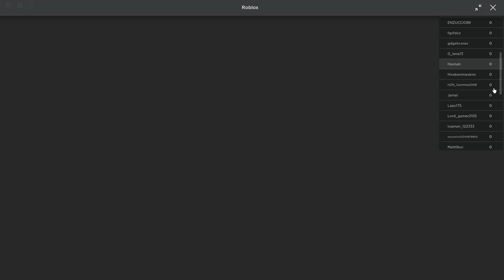Vacation Story with Monchi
Welcome to Vacation story! Today Me and Monchi will be going on a Vacation! What could go wrong? Lets find out.
[NOTE] GAME CONTAINS FLASHING LIGHTS AND SCARY IMAGES